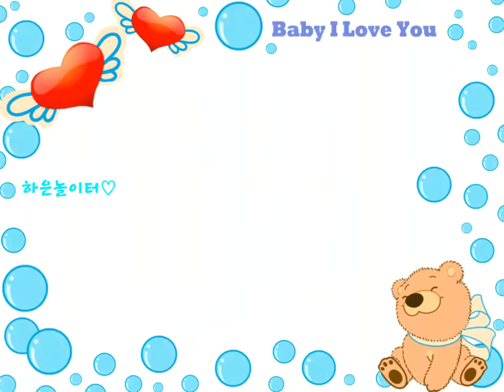담양 한재골 청솔가든계곡♡